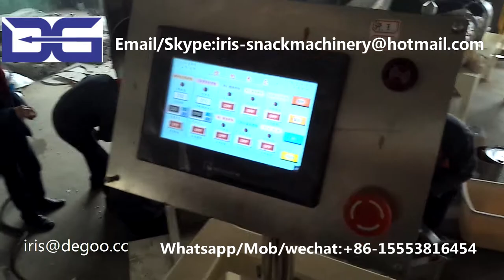Cretors sugar coating mushroom corn American ball popcorn production line making machine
Cretors Caramel sugar coating mushroom corn kernels American ball popcorn production line making machine
Our machines are widely used on the below field:
1)Corn flakes and breakfast cereal making machine
2)3D 2D snack pellet production line
3)Caramel hot air popcorn processing equipment
4)Corn puffed snack food production line
5)Chocolate filled snack food production line
6)Bread crumbs production line
7)Cheetos Nik nak Kurkure snack food production line
8)Artificial rice production line
9)Pet food production line
10)Nutritional rice powder production line
11)Soy Protein snack food production line
12)Fried cone sala bugle snack food production line
13)Food twin screw extruder